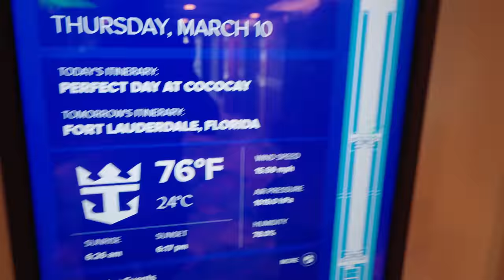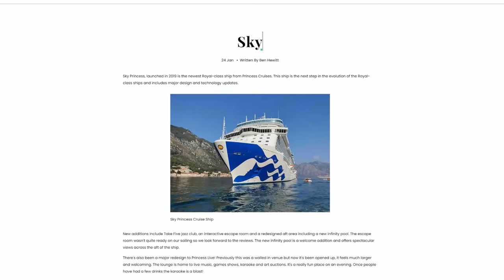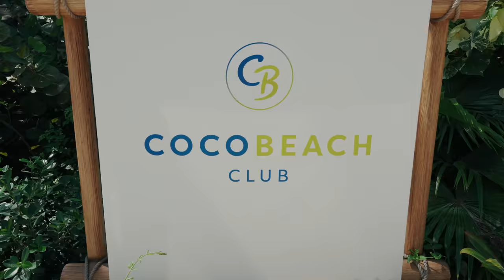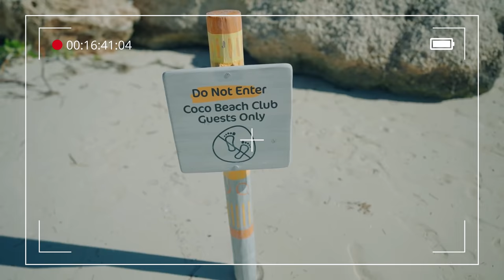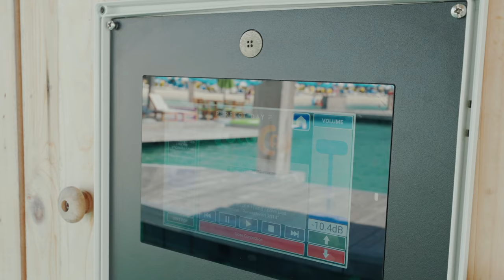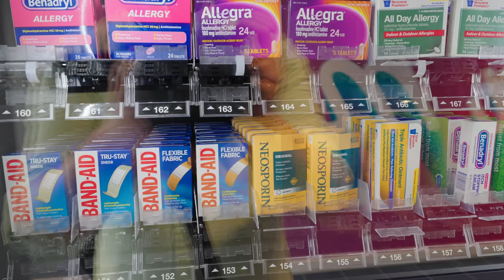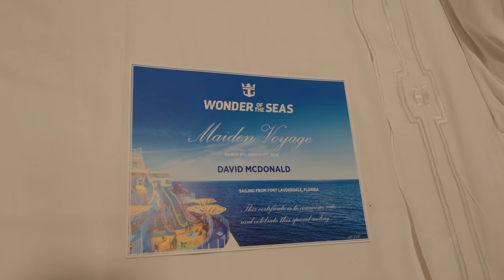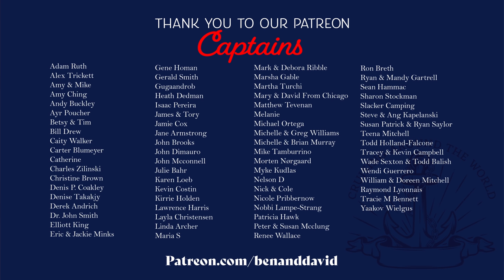Royal Caribbean INCREDIBLE COCO CAY Experience - Wonder of the Seas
We visit Royal Caribbean's private island in the Bahamas, Perfect Day at CocoCay. We spend the day in a $2000 floating Cabana, and a treat like VIPs for the day! Amazing food, drink and so much fun in the Caribbean sea. Was it worth it? Plus we see more amazing entertainment, and eat loads of yummy food on the ship!